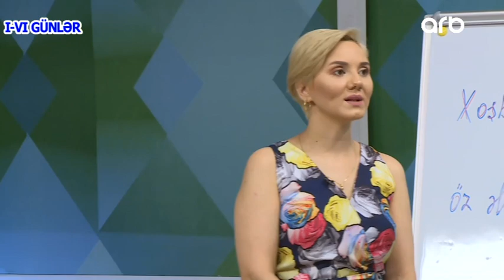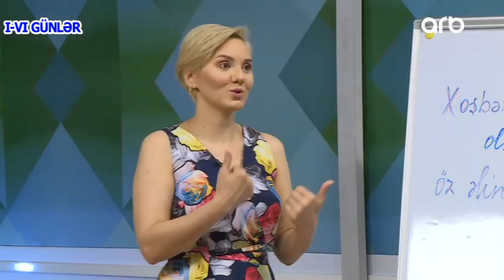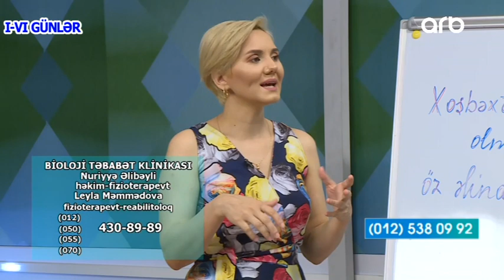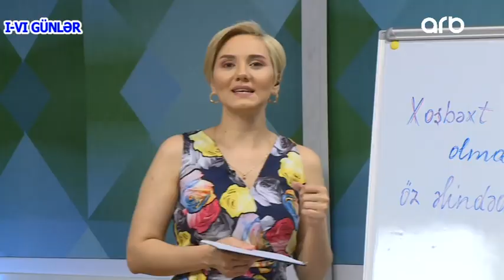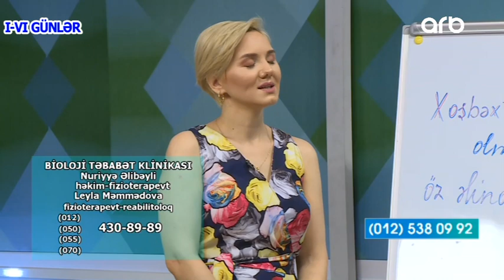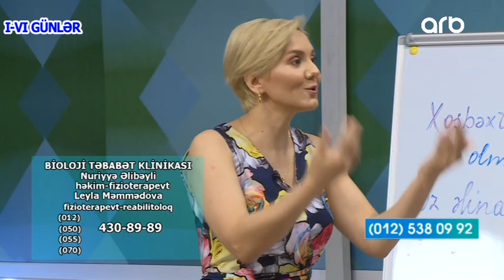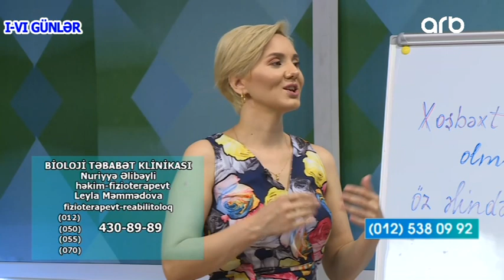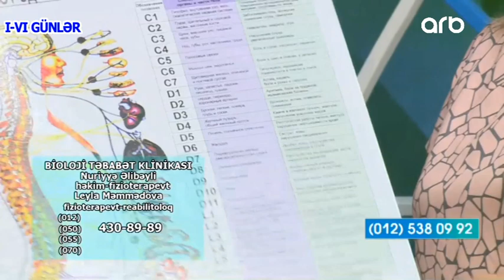Xroniki xesteliklerin biotenzimleyici usullarla ugurlu mualicesi...Yashamaq Gozeldir 30.08.2021